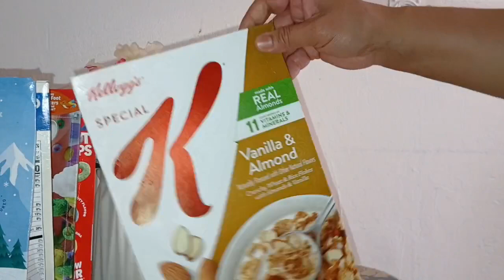Best habits for homemaker|cool hacks for cleaning tips|money saving tips USA Mom Hacks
7 Super Cleaning Habits ✅️ For Homemakers | My Productive & Stress Free Routine | 10-Minutes Rule

indian kitchen tips, indian home organisation ideas, indian cleaning tips,